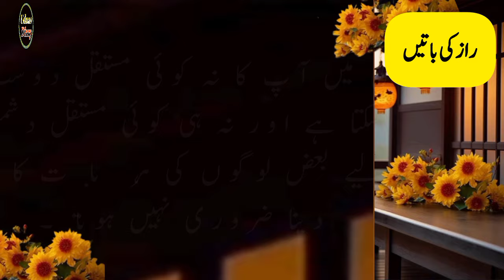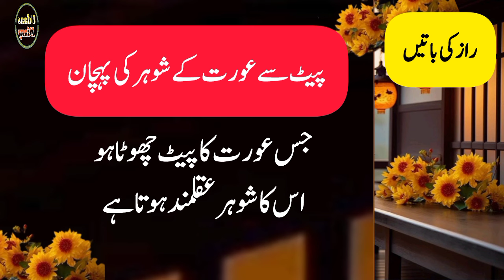Jis aurat ka pait latka hoa ho us ka shohar? || pait sy aurat k shohar ki pehchan || udaas diary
Artist Voice & Editors : Maha Shah